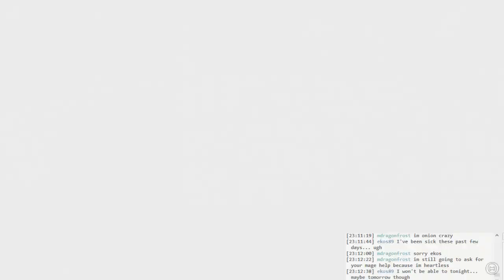Talos Principle DLC: apparently riverdancing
I think this happened because I got all the stars in the DLC, but I'm not actually sure...